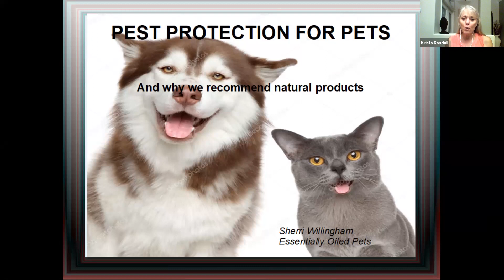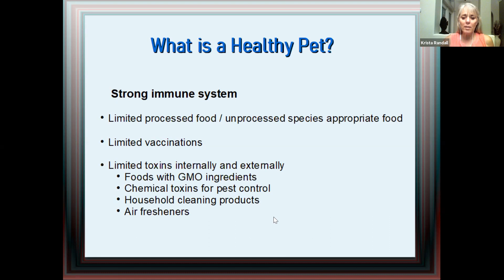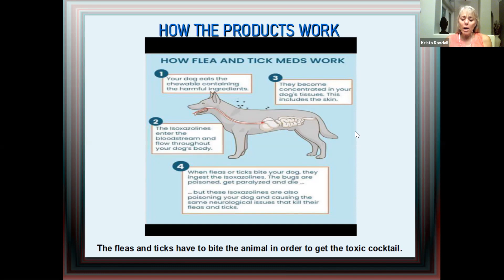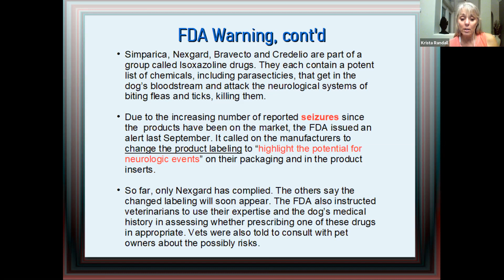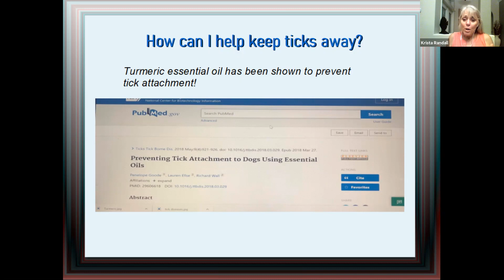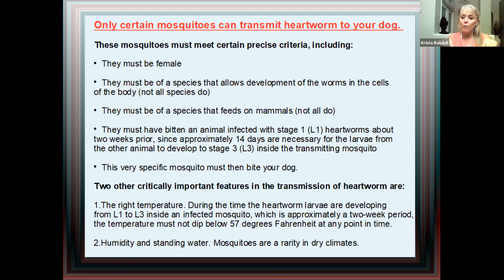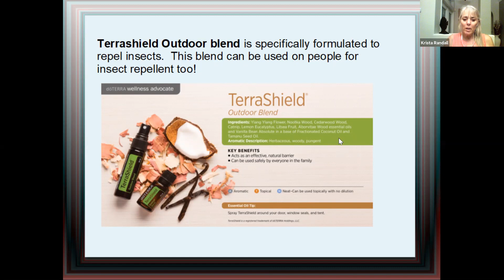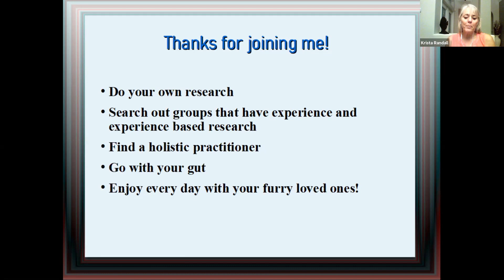Pest Preventatives for Pets and Why we use natural products!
Learn more about what you are using for pest preventatives, and what natural products can be used to reduce the toxic load!